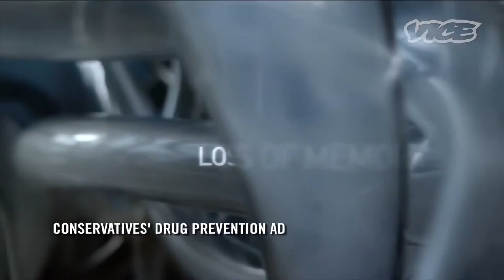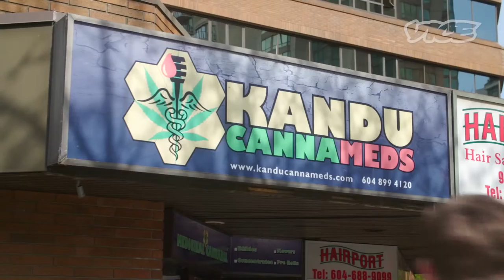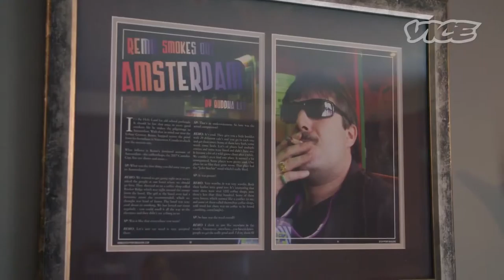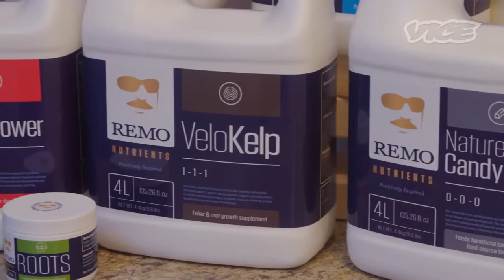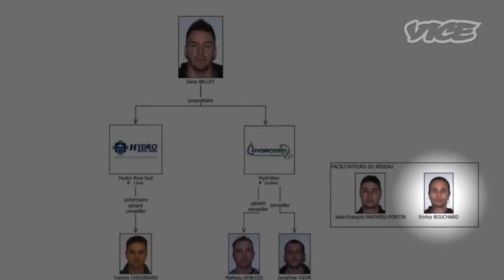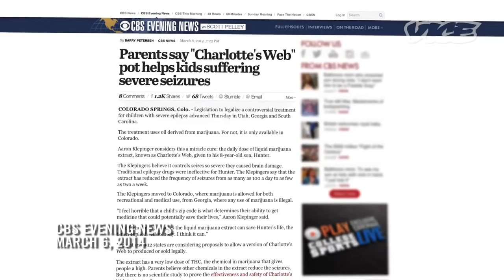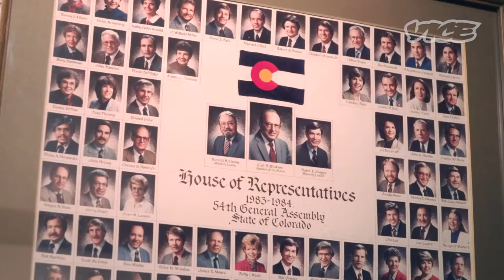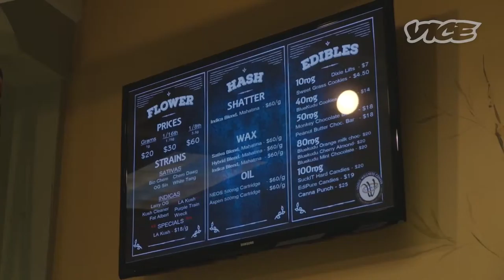The Cash Crop Canadian Cannabis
In the latest episode of our Canadian Cannabis series, we take a look at how Canada is missing out on an economic windfall by continuing down a path of restrictive marijuana policies.

Fucked Up's Damian Abraham, a medical marijuana user and overall weed enthusiast, went out to Vancouver and Denver to compare the grey market of dispensaries in British Columbia (which are now in the crosshairs of the federal government) to Denver's regulated legal weed economy.

He meets with weed entrepreneurs in both cities and chats with the decision makers who are trying to make pot easy to get on both sides of the border.